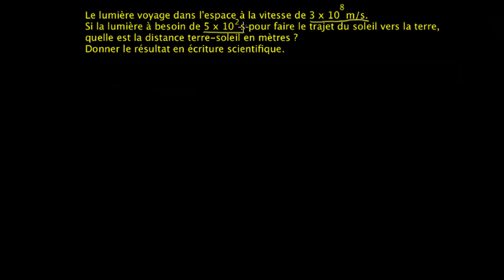Vitesse de la lumière et calcul de la distance Terre-Soleil